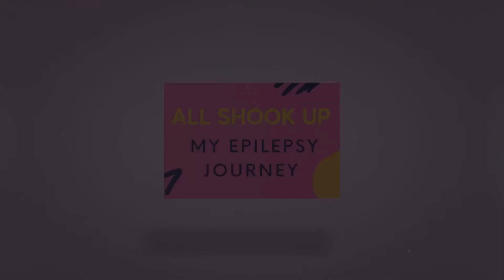Purple Haze: Epilepsy Fact Days!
It’s epilepsy awareness month, so I’m trying to feature an interesting fact every day this month!!